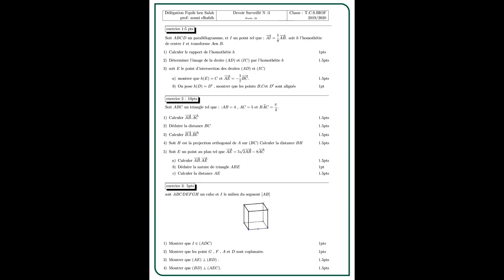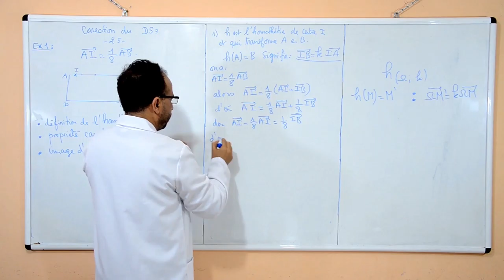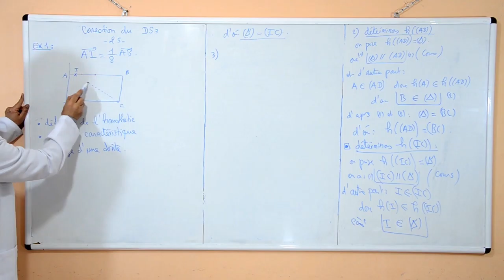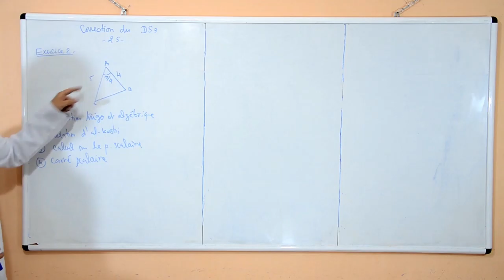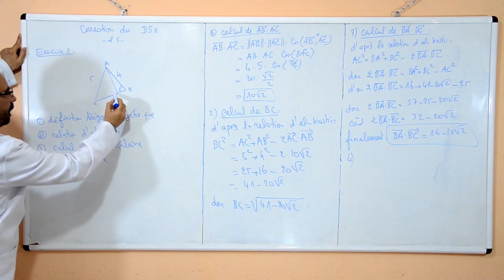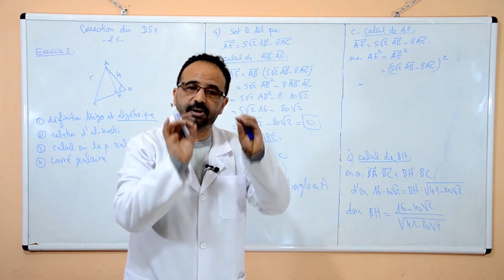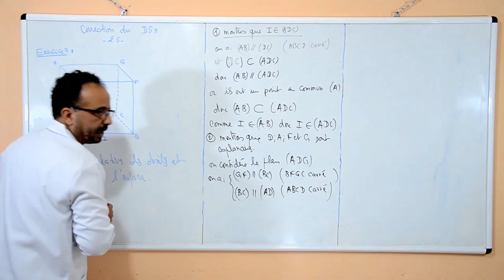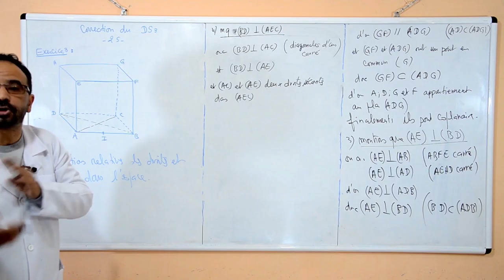Laayoune diffusion VEN 12JUIN C12